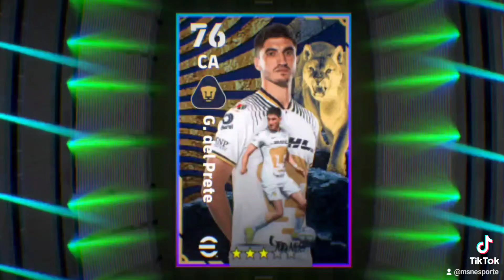GIRO GRÁTIS NA BOX DO TIGRES E PUMAS NO EFOOTBALL 23 MOBILE.